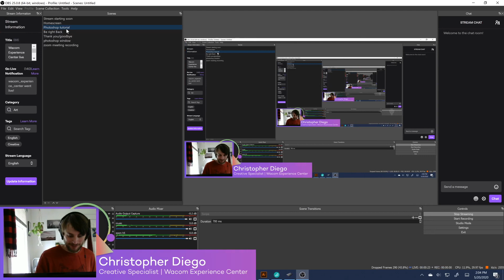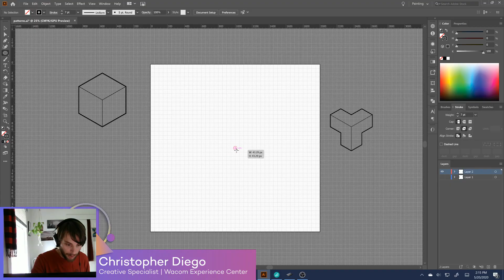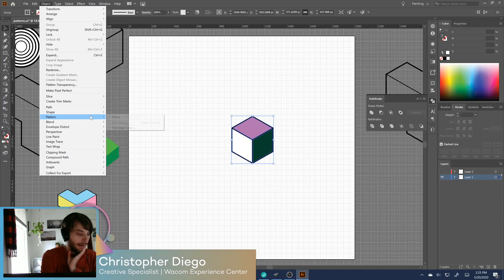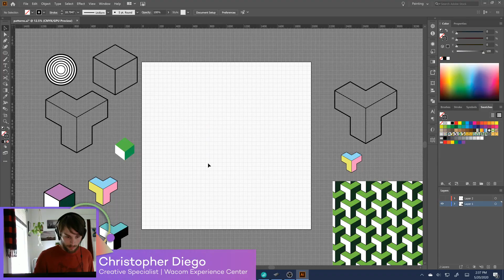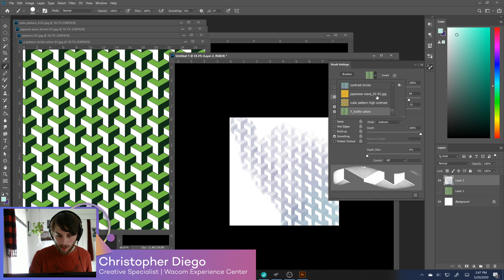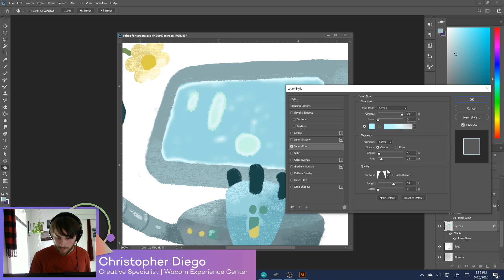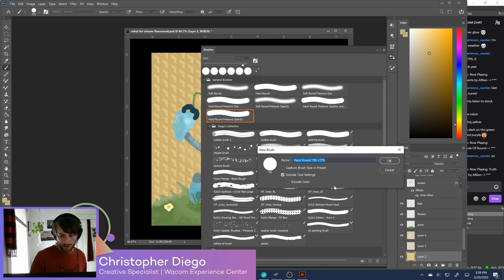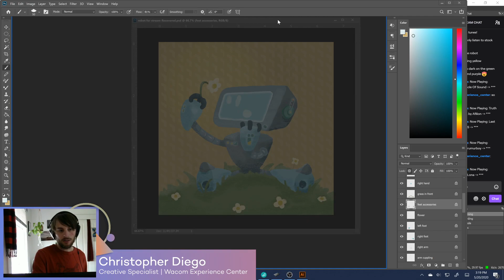Wacom Experience Center live stream 5.20.2020